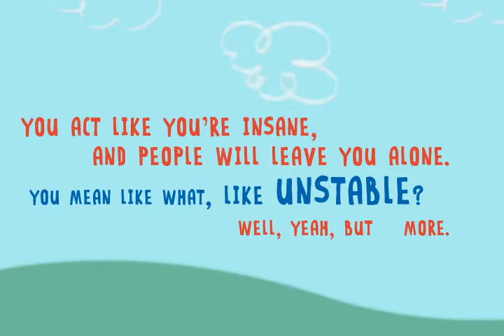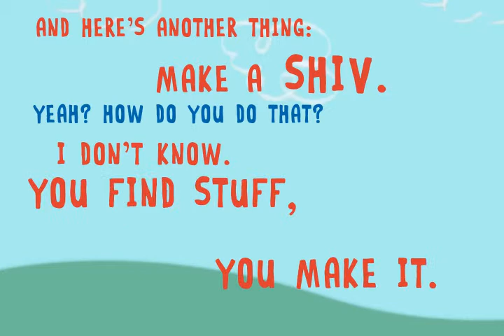Kinetic Typography: Home Movies - McGuirk "Prison" Scene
McGuirk gives Brendon some tips on spending time in prison.

The background was created from scratch using a color palette based on Home Movies. The red text (McGuirk's lines) is the red from McGuirk's jumpsuit, and the blue text is Brendon's.

Created in Adobe After Effects CS5 for a course in Motion Graphics at the University of Tulsa.